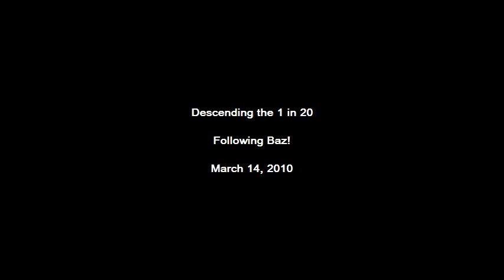1in20_descent_14mar2010.flv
1 in 20 Descent 14 March 2010. Following Baz, then the Cobra and GT